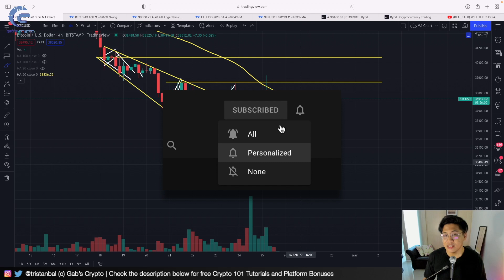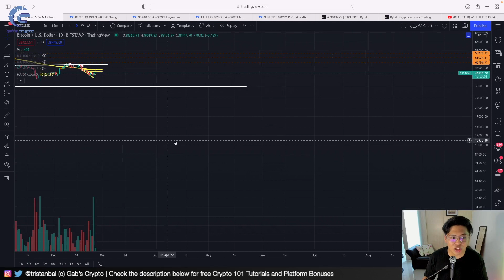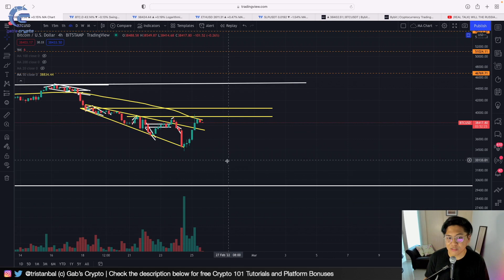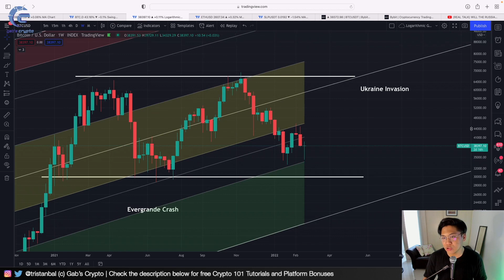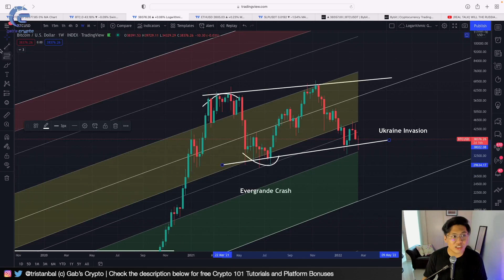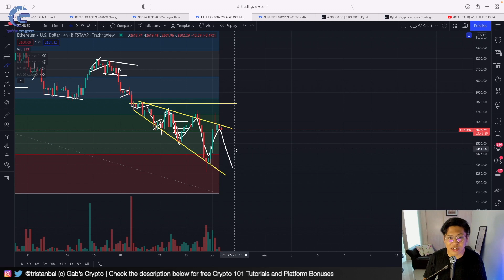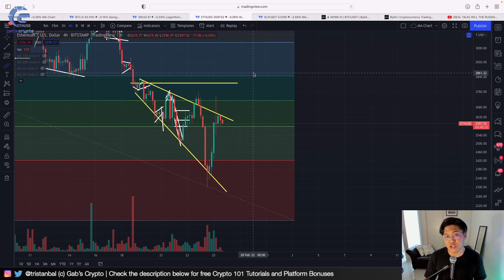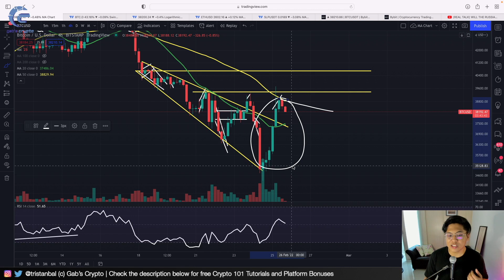PEOPLE ARE BUYING MORE BITCOIN DESPITE OF THE RUSSIAN INVASION!! + SLP Opportunity || Crypto Tagalog